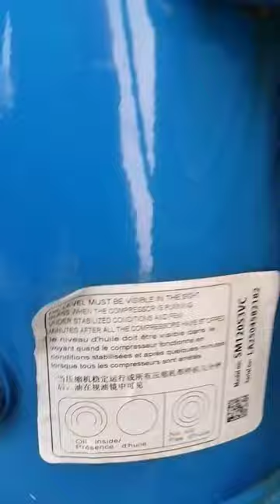why it's take 86amp actual 48amp danfoss compressor